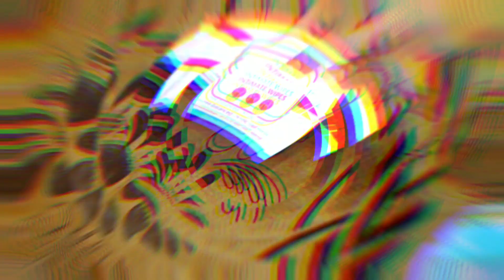How to use menstrual cup?how to insert and remove?female hygeine/sharing my own experience/sirona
ge.eta501
geeta verma